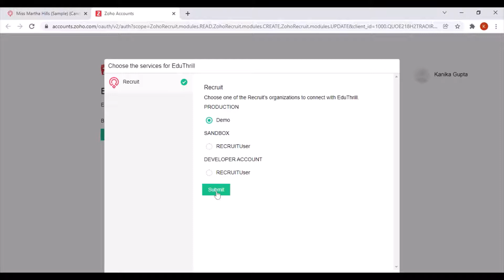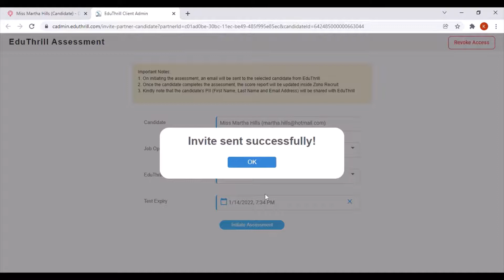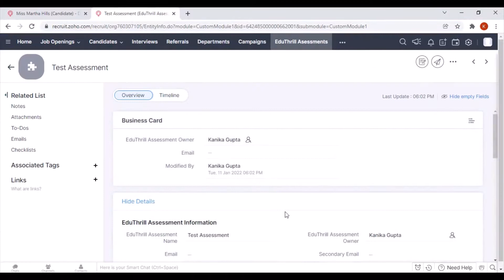How to use Talent Titan from Zoho Recruit?